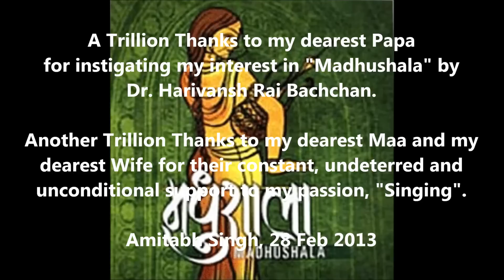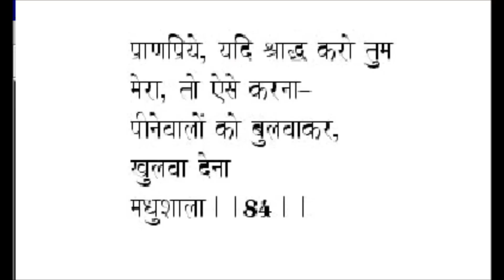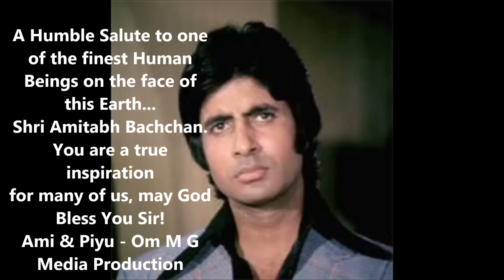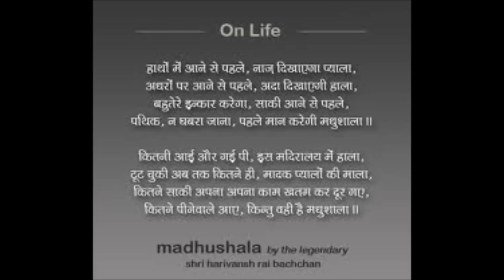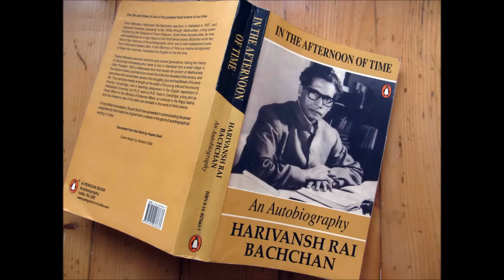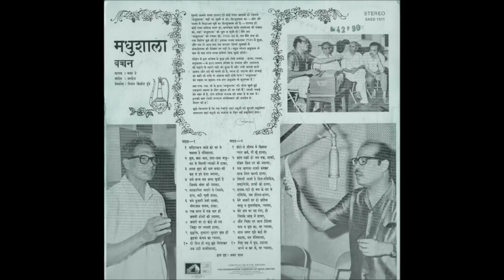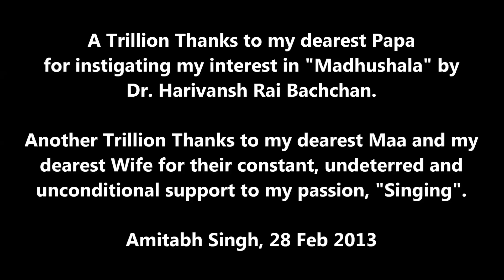Madhushala Part1 - A Humble Tribute to Dr Harivansh Rai Bachchan by Amitabh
मधुशाला

मृदु भावों के अंगूरों की आज बना लाया हाला,
प्रियतम, अपने ही हाथों से आज पिलाऊँगा प्याला,
पहले भोग लगा लूँ तेरा फिर प्रसाद जग पाएगा,
सबसे पहले तेरा स्वागत करती मेरी मधुशाला।।१।

Madushala Part1 - A Humble Tribute to Dr Harivansh Rai Bachchan by Amitabh

Om M G Media Production is proud to present Madhushala Part-1, sung by Amitabh Singh. We'll be eagerly waiting for your feedback and subscription requests.

Rendition of "Madhushala" by Poet Dr Harivansh Rai Bachchan
Singer - Amitabh Singh
Produced by - Aastha Singh, Om MG Media Production
Date of release on Youtube - 28 Feb 2013

Madhushala (Hindi: मधुशाला) (The Tavern/The House of Wine), is a book of 135 "quatrains": verses of four lines (Ruba'i) by Hindi poet and writer Harivansh Rai Bachchan (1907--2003). The highly metaphorical work is still celebrated for its deeply Sufi incantations and philosophical undertones[1] and is an important work in the Chhayavaad (i.e. Impressionism) literary movement of early 20th century Hindi literature.

All the rubaaiaa (the plural for rubaai) end in the word madhushala. The poet tries to explain the complexity of life with his four instruments, which appear in almost every verse: madhu, madira or haala (wine), saaki (server), pyaala (cup or glass) and of course madhushala, madiralaya (pub/bar).

First published in 1935, the work got Harivanshrai Bachchan instant fame, especially when his own recitation of the poems became a craze at Poetry symposiums.[2][3] When first published, it met criticism from many people for its apparent praise of alcohol. As noted in Bachchan's autobiography, after listening to the poems Mahatma Gandhi stated that these criticisms were unwarranted.[citation needed]

Madhushala was part of his trilogy inspired by Omar Khayyam's Rubaiyat, which he had earlier translated into Hindi. The other titles in the trilogy were Madhubala (मधुबाला) (1936) and Madhukalash (मधुकलश) (1937).[3]

Special credits:
Some of the Pictures of Shri Amitabh Bachchan is sourced from: Facebook.com/AmitabhBachchan